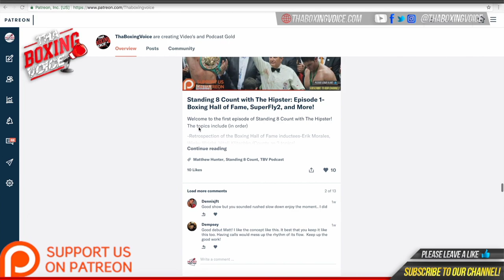🔥 "Everything isn't always about money" Javan "SugarHill" Steward on Tyson Fury's retirement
Credit: YouTube.com/MaestroA

MUSIC CREDIT